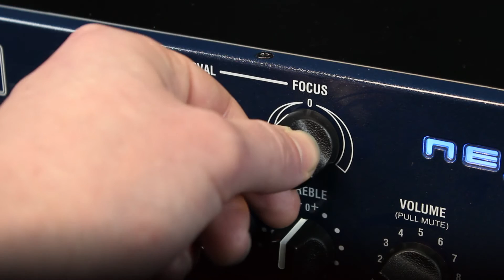Laney HOW TO Series - The Nexus SL Interval Focus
How to use the on board Interval effect's focus control